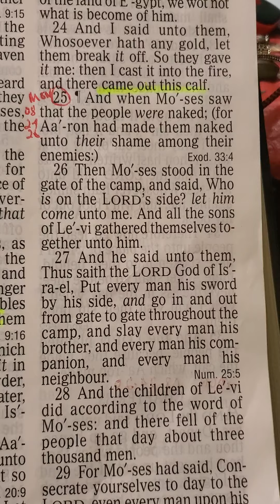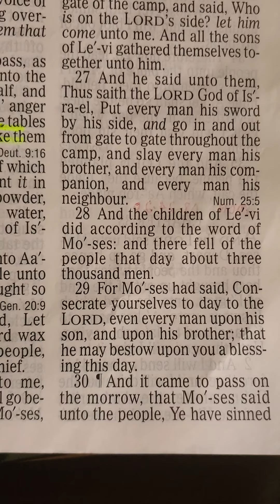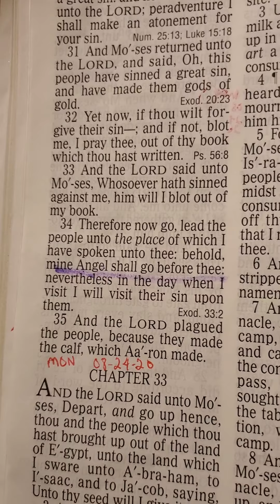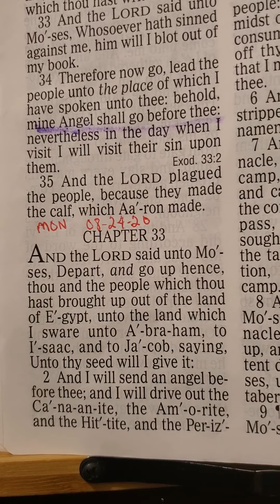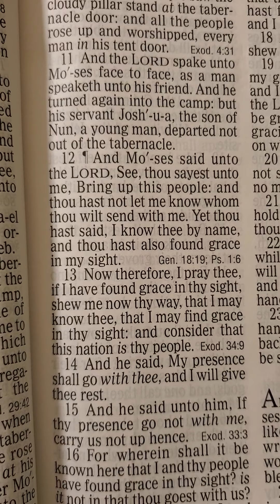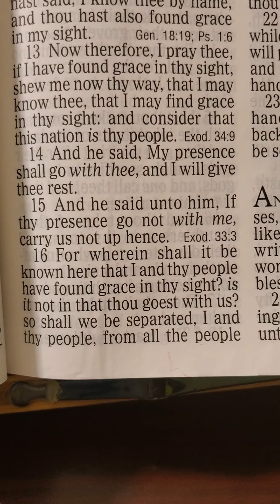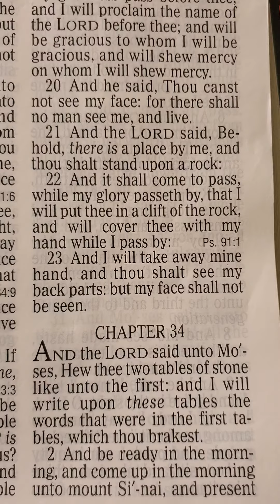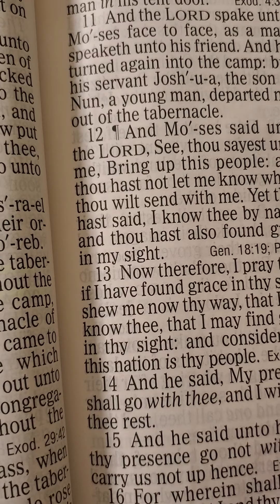SMRF Club MON 24th. Aug. 2020 Exodus 32:25-35 & 33